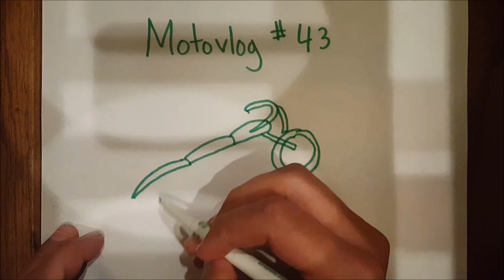Honda Cr 250 or Honda Cr 85?!!!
Charlie takes a ride on my Cr 250!